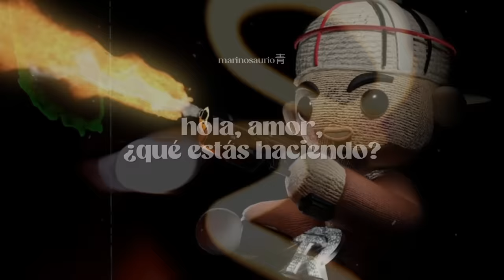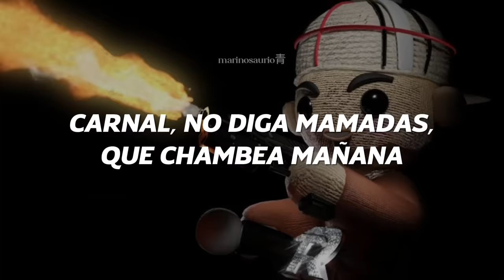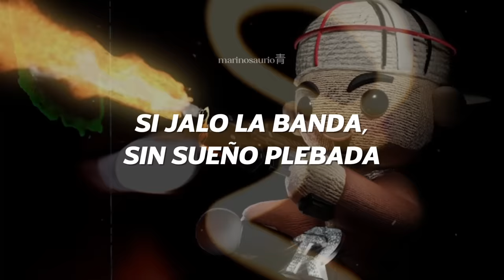Fuerza Regida - CRAZYZ (Letra) || una güerita bien guapa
frase fav: "una güerita bien guapa me dice ¿qué tranza?" sí que sí 🦖💙

aquí la letra para que cantes a todo pulmón:
Hola, amor, ¿qué estás haciendo?
¿A qué hora vienes por mí?
Te extraño
Una güerita bien guapa me dice, "¿Qué tranza?
¿Qué hay que hacer mañana?"
Yo creo que co-, gerente
Traigan muchachas pa' toda mi plebada
El Molly en el agua las pone muy bien
Lana
Hoy nos enfiestamos y ojalá que nunca se nos haga de mañana
Las plebitas crazy se besan de lengua, igual les gusta la parranda
De la uni están cansadas y de fingir que se portan bien en casa
Les gusta la desvelada
Y shots, Hpnotiq y lavada
Fuer-za Regida, viejo
¡Otro pedo!
Como siempre, viejo
Carnal, no diga mamadas, que chambea mañana
Cáigale sin drama, sabe que hay con qué pedo
¿Quién se me cuadra?
Si jalo la banda, sin sueño plebada
Que hay que amanecer
Lana
Pa-ra-ra-ra, ey
Pa-ra-ra-ra, ey
Pa-ra-ra, pa, pa, ey-ey
Y así suena la Fuerza Regida, viejo
Y va a seguir sonando
Pa' todas las babies y pa' la beliqueada
Yeah, yeah, ey, ey
¡Mafia!